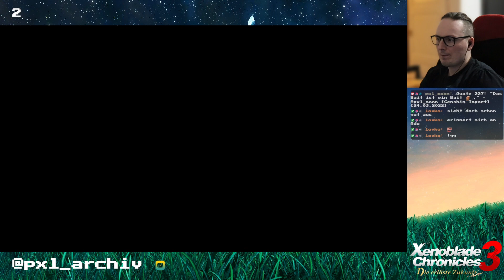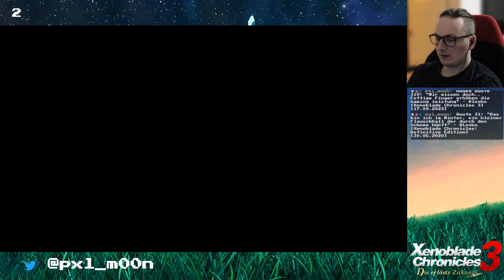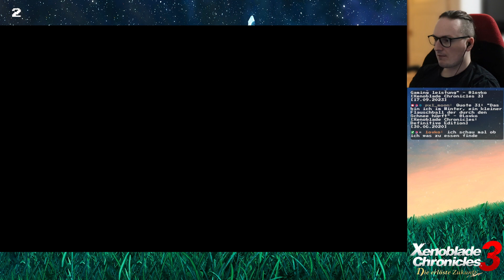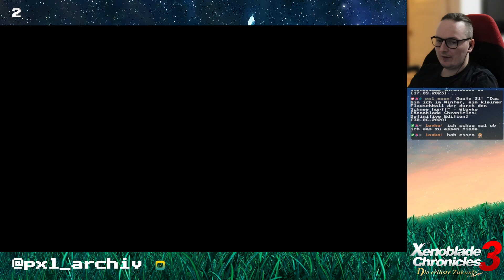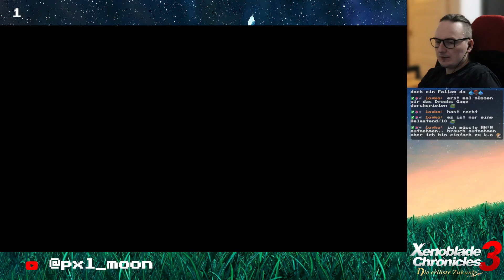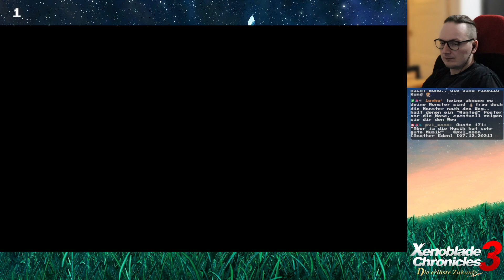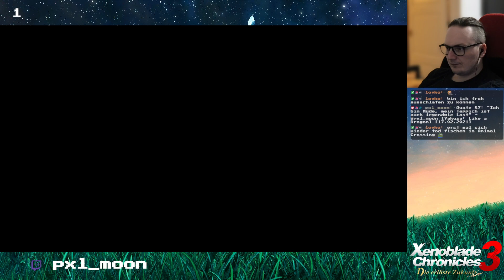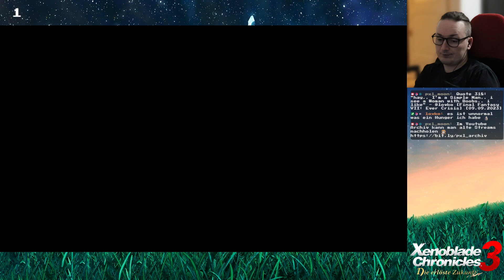[#24] Xenoblade Chronicles 3: Die erlöste Zukunft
Nach einigen Stunden Grind: Levl 80 Superboss und danach etwas Juwelen auf Max Level farmen.